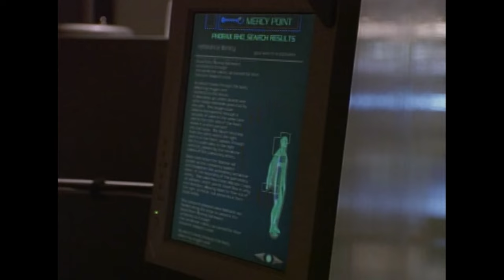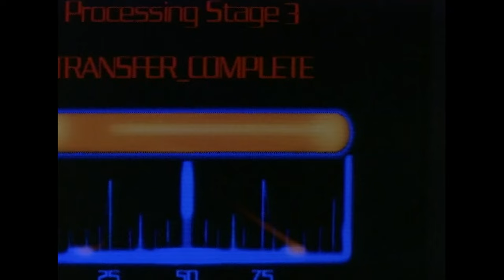Mercy Point | Full Episode | Last Resort | Season 1 Episode 3 | Voyage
Season 1 Episode 3 'Last Resort'
Maxwell is forced to perform an experimental surgery on an influential man's dying son that requires an ill alien to be sacrificed for his blood. During the surgery, the son saves the alien instead through a reverse blood transfusion. A woman checks herself into Mercy Point after developing webbed feet. Haylen diagnoses an ex-boyfriend with homesickness, while Dru oversleeps during one of the first days of her residency.

Intergalactic medical stories set in a space-station hospital during the 23rd century. With action taking place on the edge of the galaxy, there is no shortage of emergencies demanding the attention of an alien physiologist, an android head nurse and a talking computer named Hippocrates.